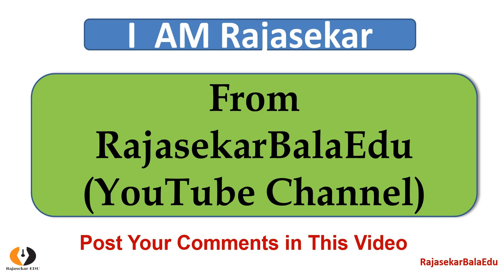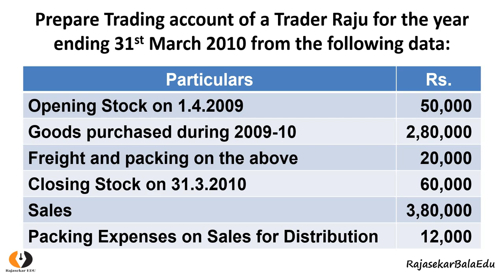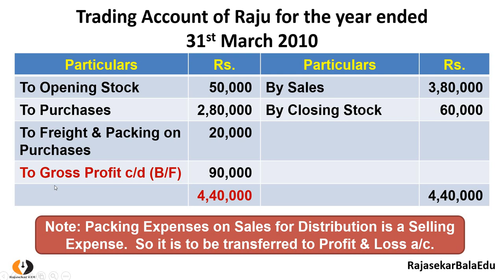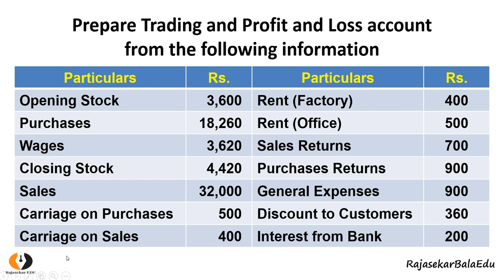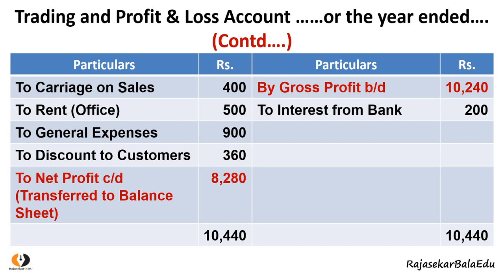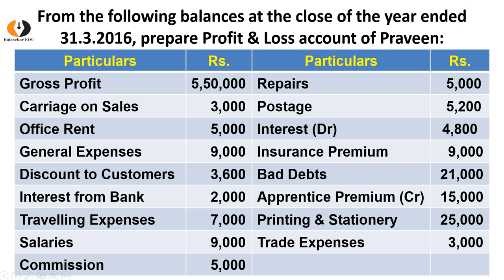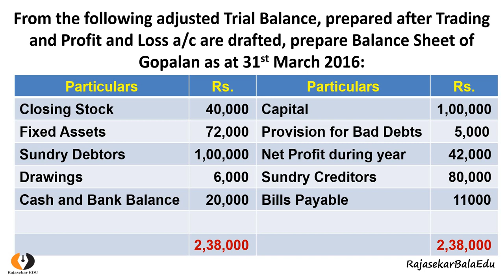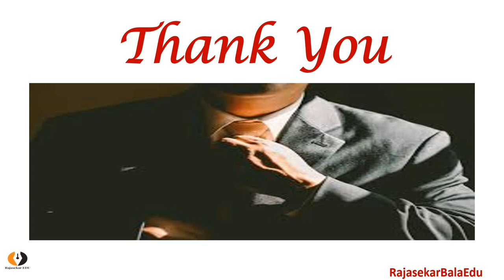4 Simple Problems in Final Accounts|Video-2|Sole Trader|Principles of Accountancy|B.Com 1st Years|BR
4 Simple Problems in Final Accounts|Video-2|Sole Trader|Principles of Accountancy|B.Com 1st Years|BR